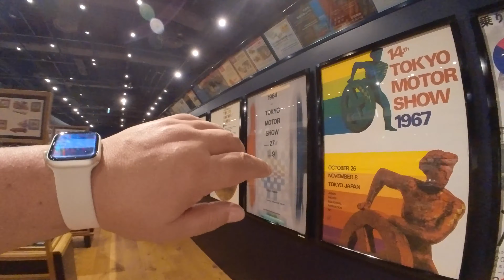トヨタ博物館 企画展「お蔵出し展」ウォークスルー